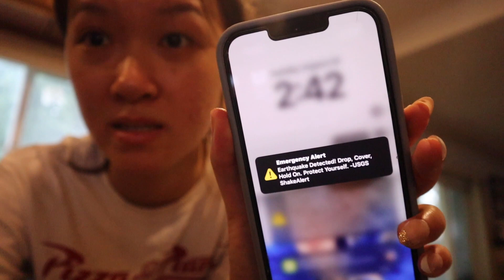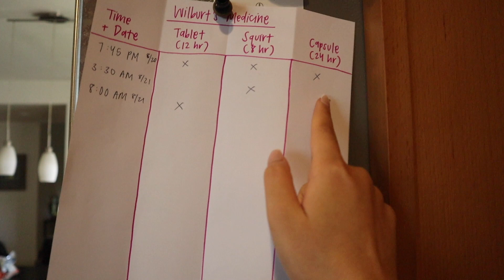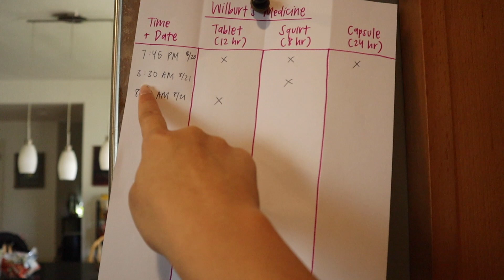i vlogged during hurricane hilary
hurricane hilary but wilburt was rlly sick :P (he's much better now thankfully)

oH iT's A tRoPiCaL sToRm - dawg, idc hurricane sounds cooler /j

speaking of wilburt, huge repsect for veterinarians and those who work with animals. it really is a hard profession, and it's a lot of stress and pressure. i think we were fortunate enough wilburt was even able to seek medical attention in the first place. it may not be something my parents understand entirely, but at least i do.

✰ about me ✰
hi! my name is iris wang, and i am a 19 year old living in california. i kinda upload whatever i want whenever i want. i also talk a lot. i'M gOnNa bE a sTaR 🤠⭐️

FAQ ೭੧(❛〜❛✿)੭೨
age? → 19
grade? → college gal
ethnicity? → chinese
zodiac sign? → taurus!
from? → CALIFORNIA :P
cameras? → canon m50 + m200
editing software? → fcpx
ult bias? → nct taeyong 🌹💚

ate, devoured, left no crumbs, SLAYED.